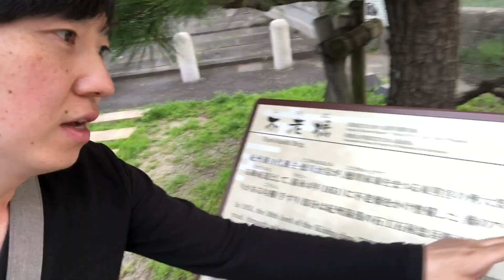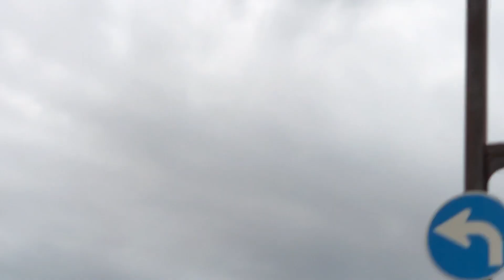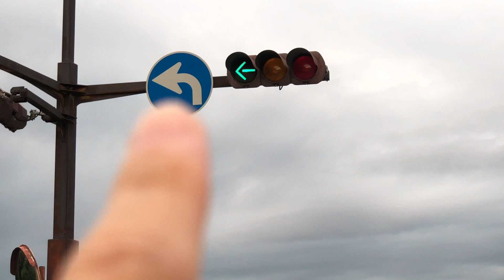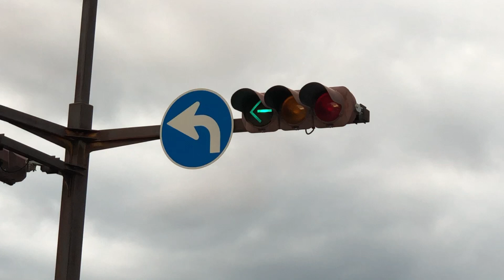こんな信号みたことある？日本に数えるほどしかない不思議な信号機！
和歌山県の和歌山市に変わった信号機があるという情報を手に入れた。和歌山の不老橋バス停の近くにあるのだ。